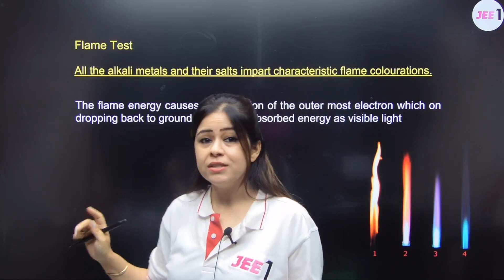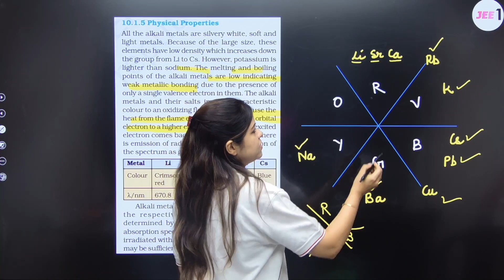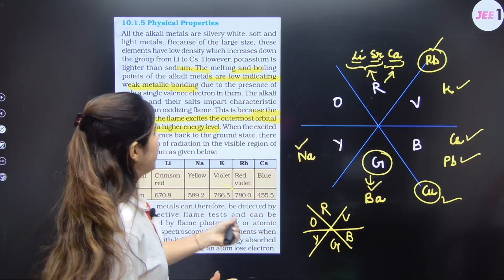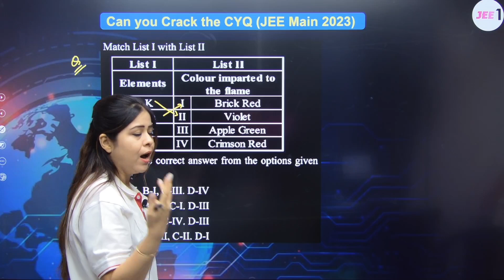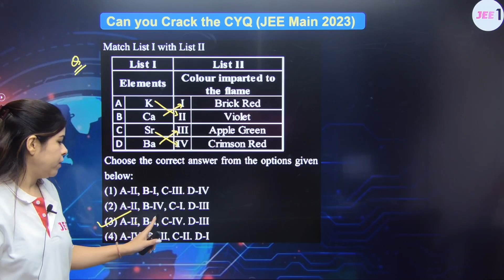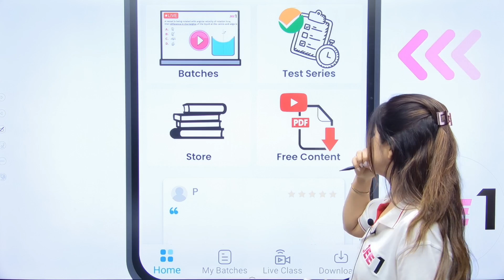Trick to learn Flame Test | jee2025 chemistrytricks jeetricks | Monica Bedi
Welcome to India’s No. 1 YouTube channel for JEE preparation led by Team Udaan. This is going to be your one-stop destination for strategy videos, exhaustive chapter-wise lectures, PYQs, expected predictor questions and much more. This will help you clear JEE and other engineering entrance examinations.